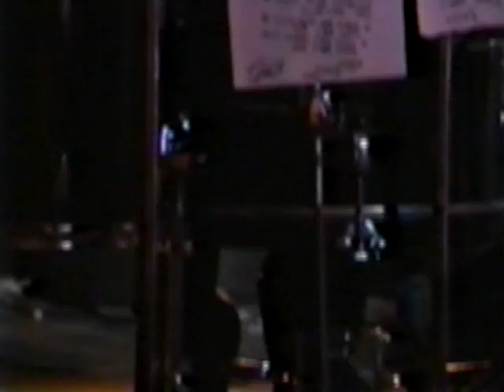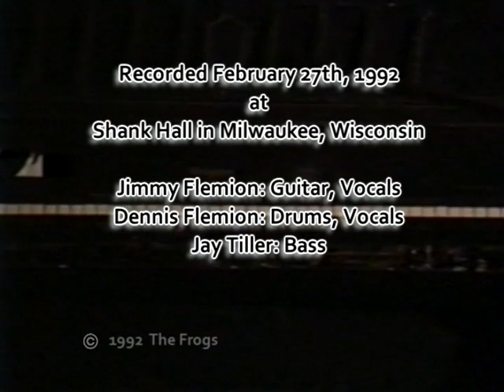The Frogs - Milwaukee, Wisconsin - February 27, 1992